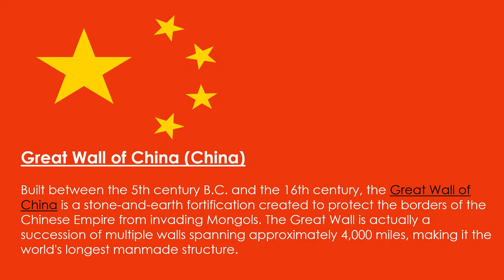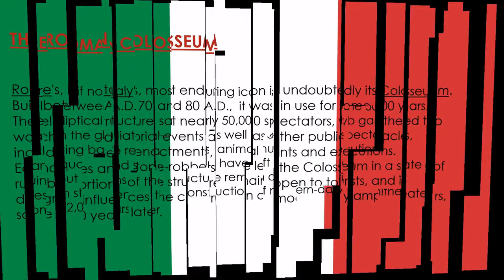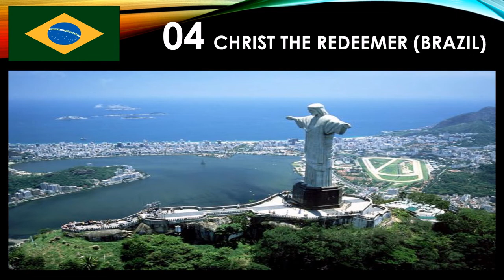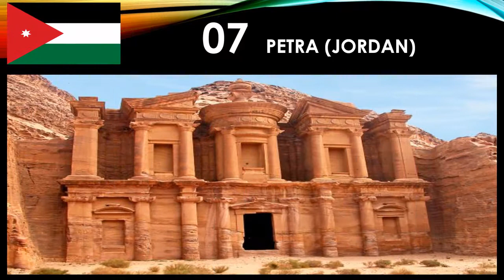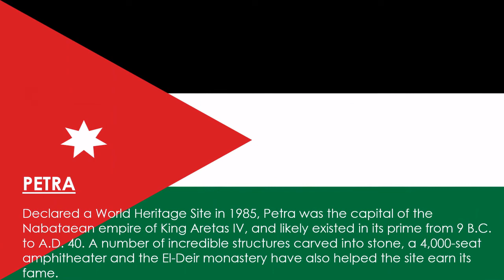SEVEN WONDERS OF THE WORLD || CREATORZ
Seven wonders of the entire world, there are a lot more wonders but following are the most visited and famous by Wikipedia and other authorized websites.